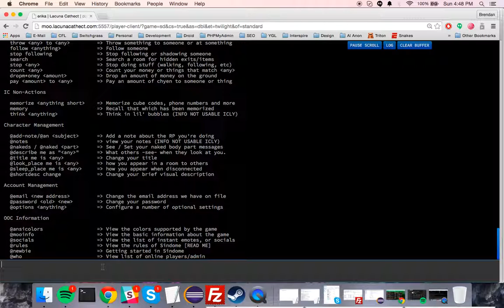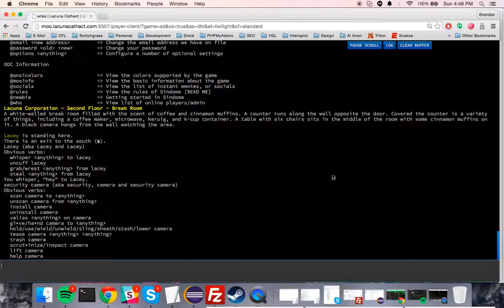examine tutorial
how to use examine on lacuna